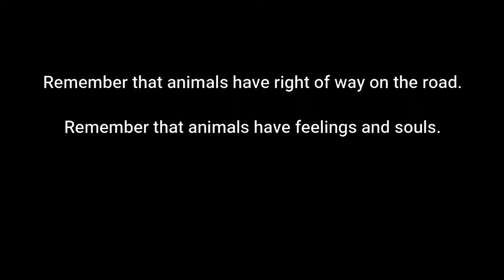Crying Cows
A cow (or bull) not sure, was run over at night during load-shedding (electricity power cuts) at a four-way stop street in Belfast, Mpumalanga, South Africa.  It was hit by two cars each going in the opposite direction.  They had not even slowed down, let alone stopped.  No-one was injured luckily, except for the poor cow, who died instantly. This video shows the cow's herd coming back for the fifth time, to mourn at the location.  The previous four times they came back, I did not have my camera with me.  Please remember that animals have right of way on roads and that animals have souls.